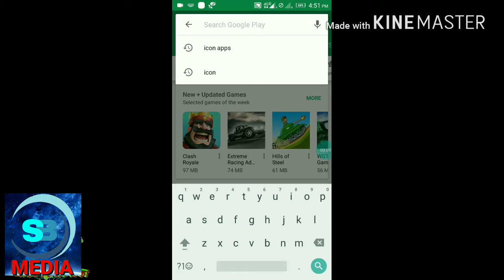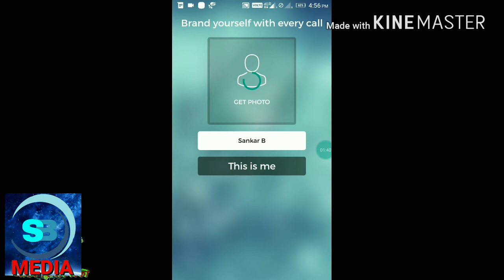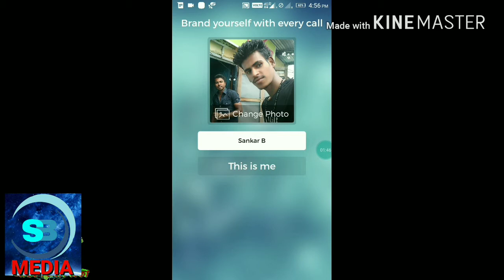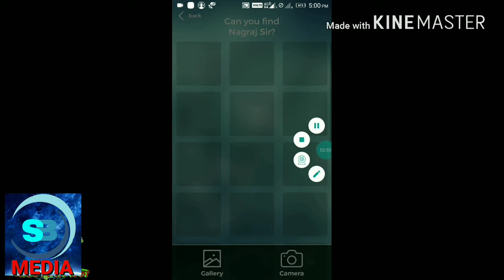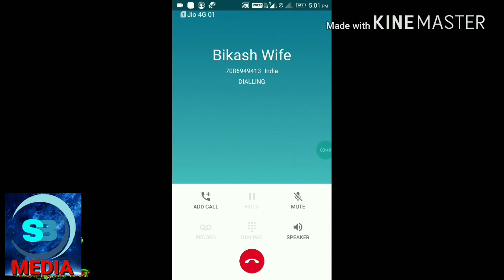Mobile tracking অচিনাকি নম্বৰ গম পাৱক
Mobile tracking অচিনাকি নম্বাৰৰ পৰা ফোন আহিলে কেনেকৈ গম পাব সকলো অচিনাকি নাম্বাৰৰ নাম আৰু ফটো